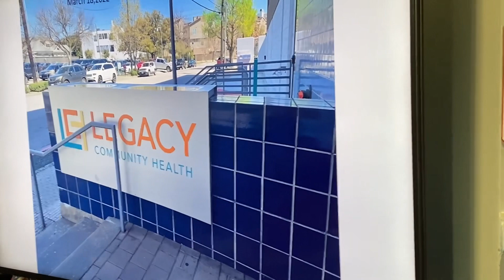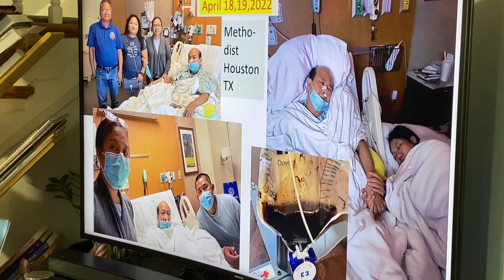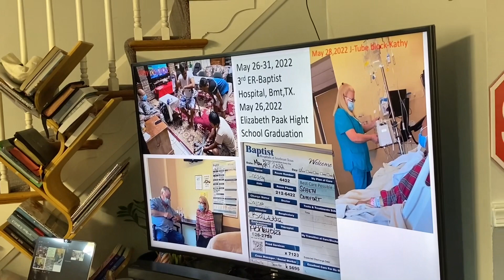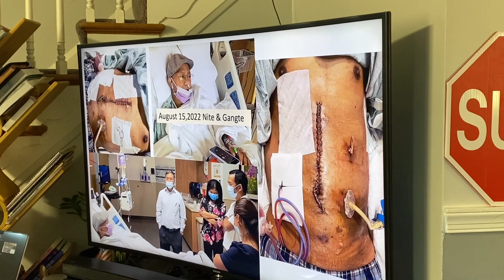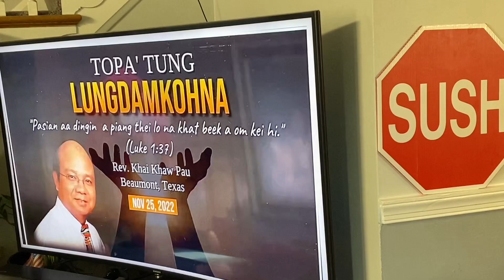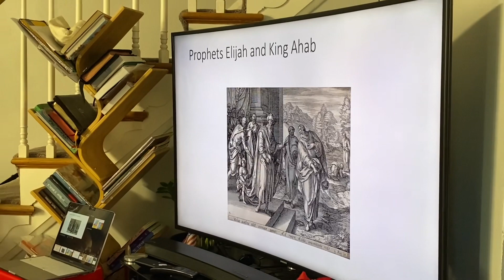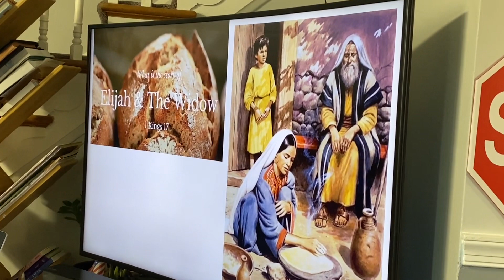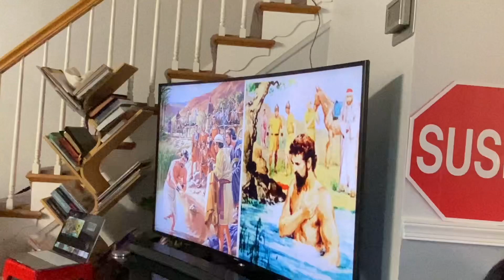Sia Khai Pau te MD hong paina uh